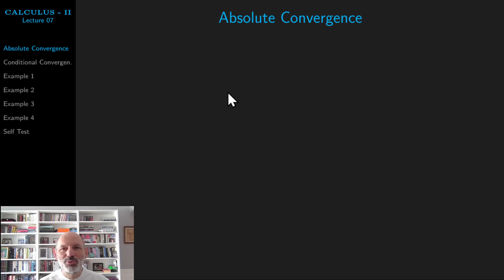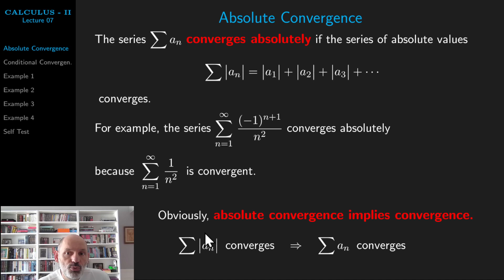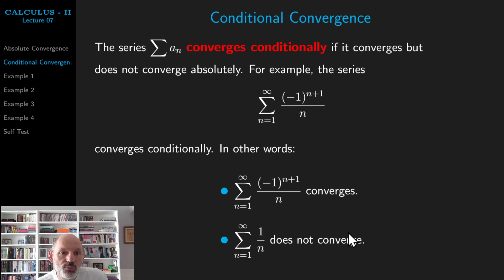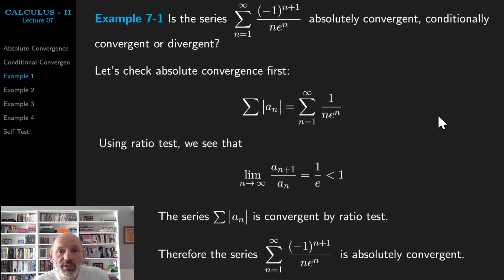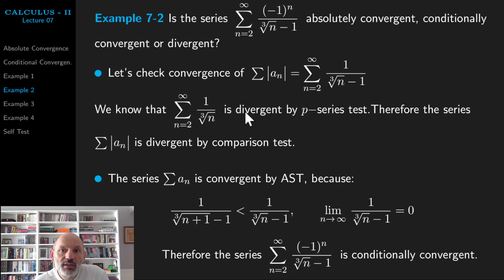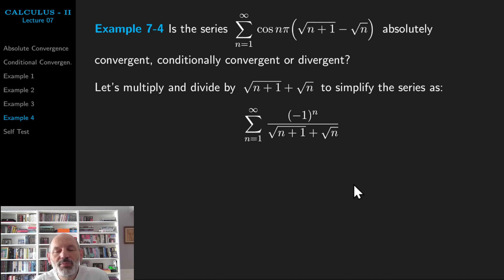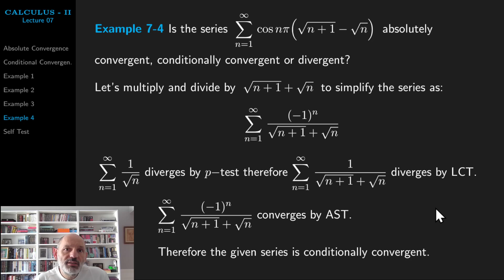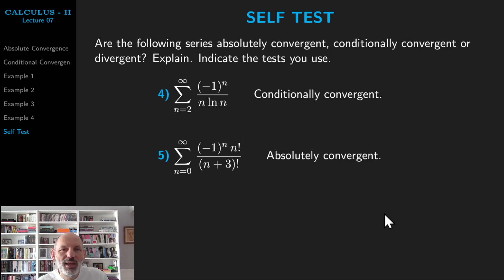Mutlak ve Koşullu Yakınsaklık (Absolute and Conditional Convergence) Calculus 2 Ders Anlatımı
(Öğretim dili İngilizce olan üniversitelerin öğrencileri için Türkçe anlatım)

CALCULUS - II
LECTURE 07

00:00 Absolute Convergence
02:35 Conditional Convergence
04:55 Example 1
06:40 Example 2
08:20 Example 3
09:17 Example 4
11:38 Self Test